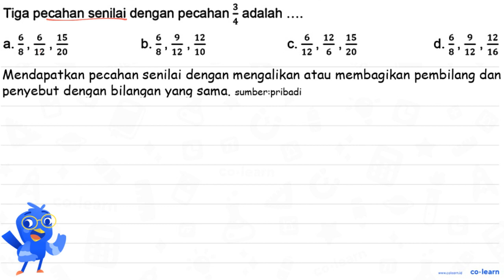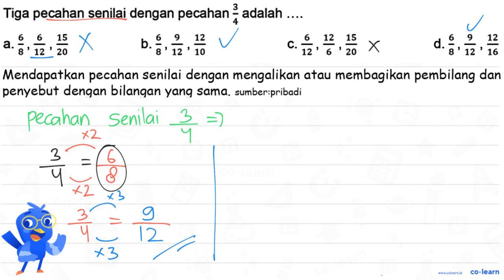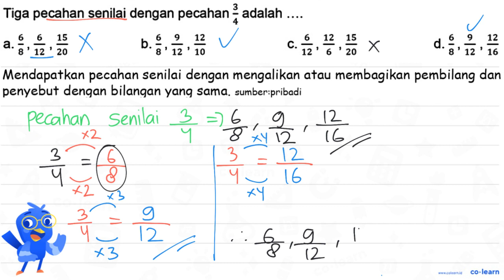Tiga pecahan senilai dengan pecahan (3)/(4) adalah .... a. (6)/(8), (6)/(12), (15)/(20) b. (...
Tiga pecahan senilai dengan pecahan (3)/(4) adalah .

Topik atau Materi: Pecahan Senilai - Pecahan - Aritmatika - Matematika Kelas 4 SD -

00:00 : Bedah Soal
01:00 : Konsep, rumus dan pengertian Pecahan Senilai
01:18 : Langkah penyelesaian soal
01:11 : Jawaban akhir
01:41 : Penutup